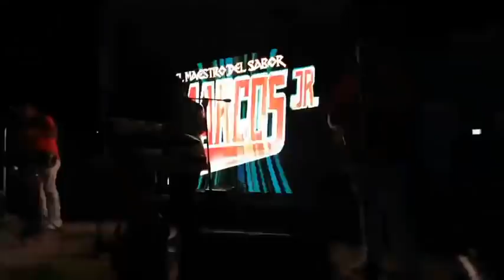Marcos Jr en vivo 2020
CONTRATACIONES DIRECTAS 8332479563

"La Batea" "Sábado en la noche" "Machuca el chile" "El manicero"